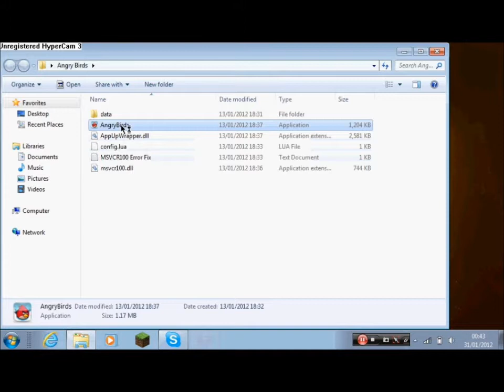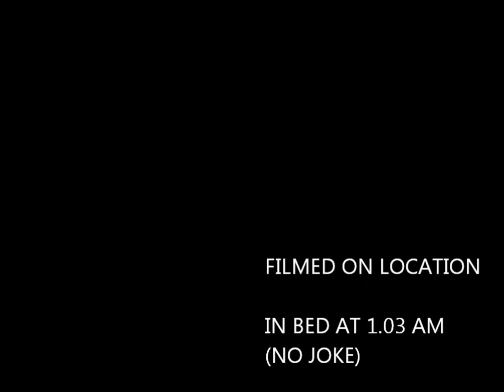angry birds with brad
i kinda suck at the level that i do but i do it in the end. plz rate comment and sub